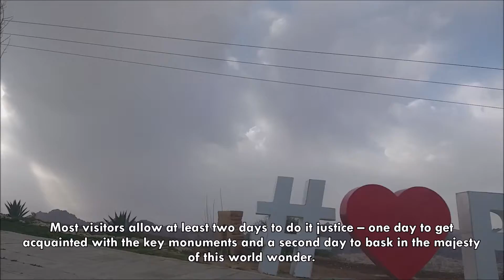JORDAN VLOG (2) - A DAY IN PETRA - A DREAM COME TRUE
"A Rose-Red City, Half as Old as Time"
The two-kilometer long passage is just as spectacular as the hidden city it leads to. A city of rose-coloured stone, carved out of Mount Hor’s rock-face by the Nabataeans in the 3rd century BC, there’s nothing else like Petra. If it’s not on your bucket list already, it really should be. 😉